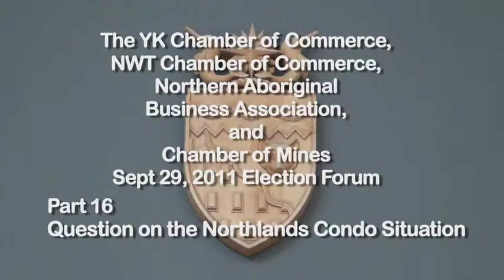NWTElec17 Election Forum Part 16 - Tamlin Gilbert - The Northlands Condo Situation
The YK Chamber of Commerce, NWT Chamber of Commerce, Northern Aboriginal Business Association, and Chamber of Mines Sept 29, 2011 Election Forum
Audience Question
Part 16 - Tamlin Gilbert - The Northlands Condo Situation